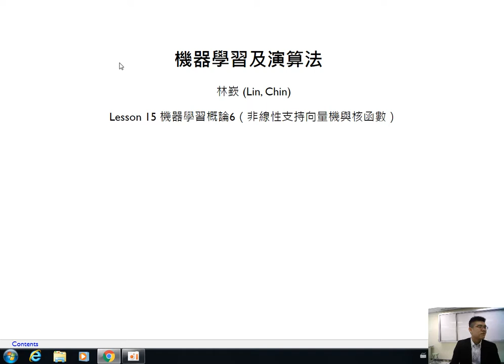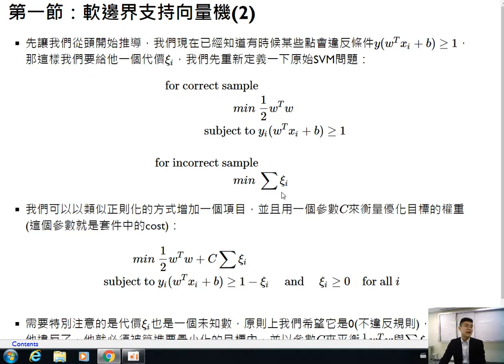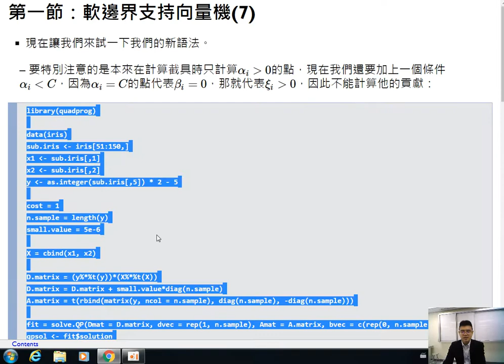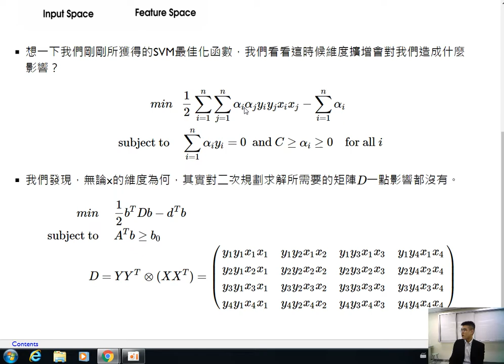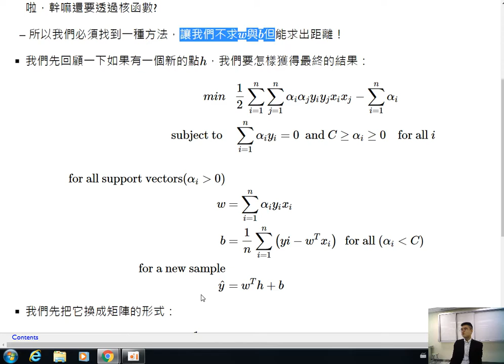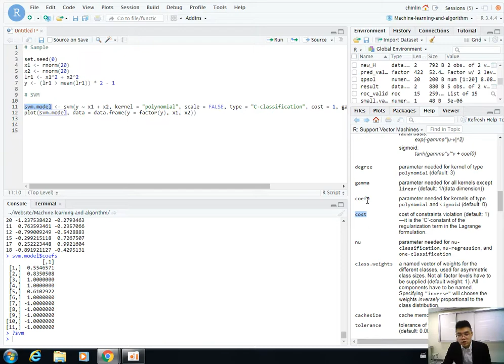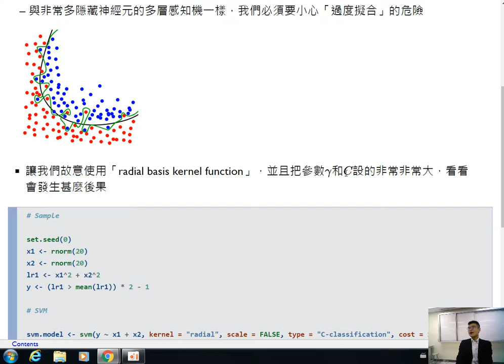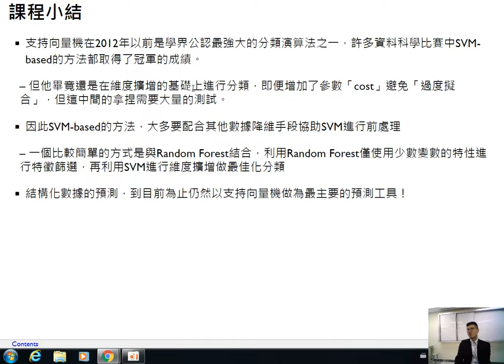機器學習及演算法-第十五課 機器學習概論6（非線性支持向量機與核函數）